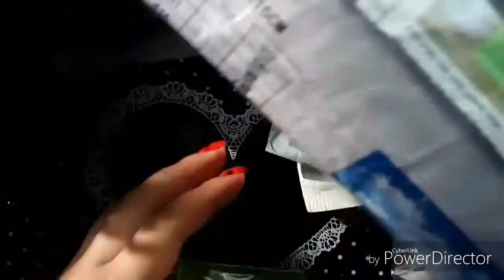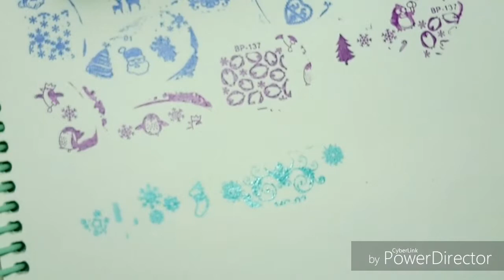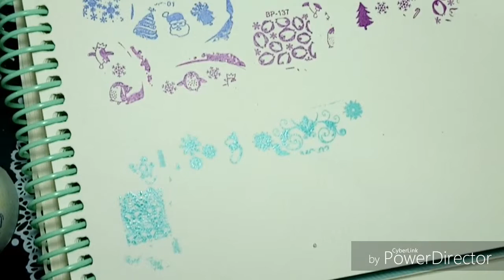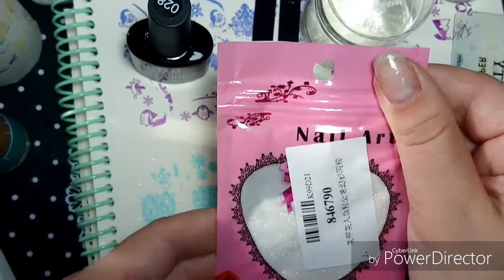Алмазная вышивка, семена и немного маникюра))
Алмазная вышивка

Накладки в виде цветков

Накладки круглые (пришли быстрей)

Лак николь дайри

Новогодняя пластина

Блестки с джум

Краска для стемпинга Борн претти

Коврик силиконовый черный

Штамп двойной с прозрачной подушечкой

Типсы на кольце короткие

Коврик силиконовый прозрачный

Цапулька

Лак для стемпинга калейдоскоп

Кисти с желтой ручкой

Кисти с черной ручкой

Кисть сметка

Шикарная керамическая фреза

Двусторонний магнит

Набор треугольников

Шимерный николь дайри

Большие бутыльки борн прети

Короткий штамп

Синий штамп